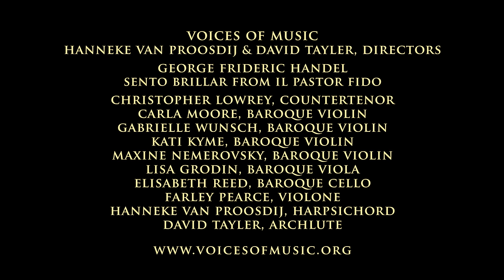Handel: Sento Brillar (Il Pastor Fido); Christopher Lowrey, countertenor, Voices of Music 4K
Hi everyone~!  Please consider a donation and we will make more videos like this one :)
The scintillating aria "Sento Brillar," from Handel's "Il Pastor Fido," Christopher Lowrey, countertenor.  Live, 4K ultra HD video from the Voices of Music "Art of the Countertenor" concert, March, 2016.
and we will make more
videos like this one :) These videos cost thousands of dollars to make, and the money comes from individual donors.
A virtuoso opera singer in the time of Handel would have exploited the form of the Da Capo aria to the fullest extent possible by adding brilliant and original ornaments to the repeat of the first "A" section.  When paired with the imagination of the best singers in Europe, the Da Capo aria proved to be one of the most popular and enduring forms of the baroque. This important composition of Handel is now available for the first time in 4K, ultra-high definition video.

*Voices of Music is creating a worldwide digital library of music videos and recordings, free for anyone in the world.* To support this vital project, which will enable new generations of people all around the world to enjoy Classical music, please consider a tax-deductible donation or sponsor a recording project. With your help, anything is possible!
Special thanks to Peter Jones for help with the musical score!

Sento brillar nel sen
un novo lieto ardor,
che mi consola.
Ah! che la sola speme
del caro amato bene
al duol m’invola
—Giacomo Rossi, based on Giovanni Guarini

I feel a glimmer in my breast
A new happy burning
That consoles me
Ah! May the hope alone, merely the hope,
of my dear well-beloved
take me away from grief.
—Translation by Cynthia Craig Simon

The Musicians and their Instruments
Voices of Music performs on original instruments: hear the music played on instruments from the time of the composer.
 Lisa Grodin, baroque viola by Mathias Eberl, Salzburg, Austria, 1680
Kati Kyme, baroque violin by Johann Gottlob Pfretzschner, Mittenwald, 1791
Maxine Nemerovski, baroque violin by Joseph Gaffino, Paris, 1769
Elisabeth Reed, baroque cello, anonymous, 1673
David Tayler, archlute by Andreas von Holst, Munich, 2012, after Tieffenbrucker, c1610
Hanneke van Proosdij, Italian single manual harpsichord by Johannes Klinkhamer, Amsterdam, 2000, after Cristofori, Florence, c1725
Gabrielle Wunsch, baroque violin by Lorenzo Carcassi, Florence, Italy, 1765